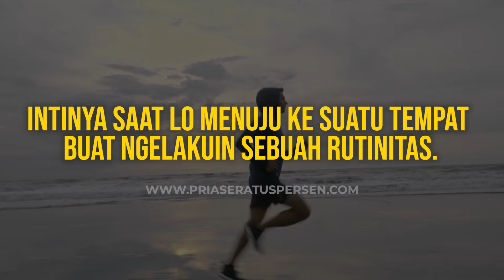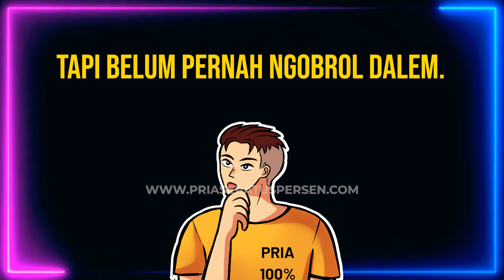3 Hal SEDERHANA yang bisa bantu lo BERUBAH jadi lebih baik!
Buat lo yang pengen baca, "Transformasi Level 2" bisa lo akses di sini bro:
Ebook paling EPIC dan paling banyak didownload di channel PriaSeratusPersen
All the best bro!